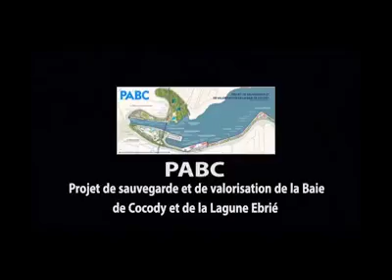Un joyau architectural...... le 5ème pont d'Abidjan !